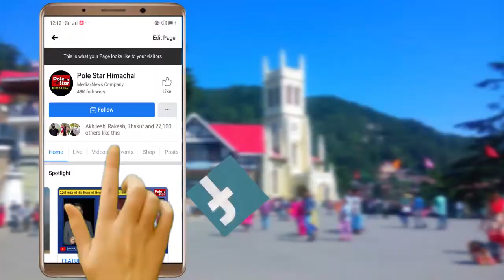टैक्सी यूनियन काले झंडों से करेगी पीएम का स्वागत।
टैक्सी ऑपरेटर पीएम मोदी की रैली में नहीं देंगे अपनी सेवाएं।